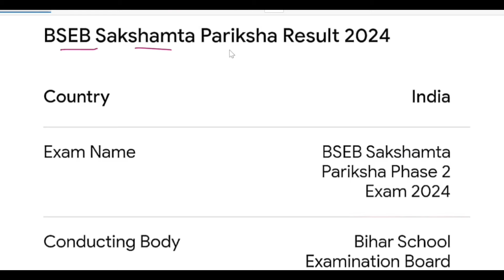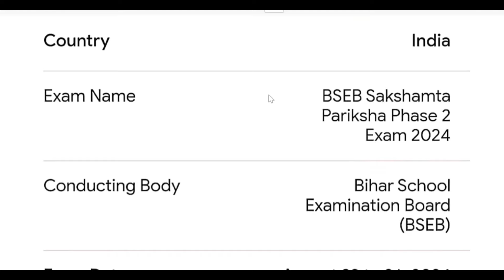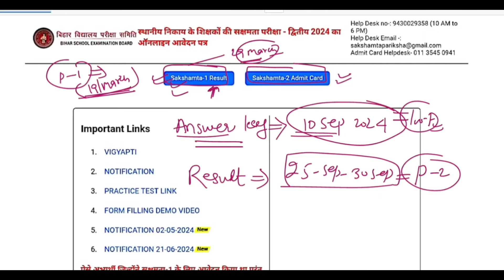सक्षमता परीक्षा Phase 2 Answer Key, Result Date Out | Sakshmta Pariksha Passing Marks Cut-off marks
सक्षमता परीक्षा Phase 2 Answer Key, Result Date Out | Sakshmta Pariksha Passing Marks Cut-off marks | Sakshmta 2 ka Answer key kab tak ayega
Sakshmta Pariksha 2024 First Shift Full Answer Key| Sakshmta Pariksha Exam Analysis | Bihar Teacher Answer keys
sakshamtapariksha 2024_1 to_5
sakshamta 2 ka result kab aaega
sakshamta 2 ka answer ki kab
aaega
sakshamta 2
sakshamta 2 ka answer ki
sakshamta 2 ka answer ki kab tak aaega
sakshamta 2 ka question answer
sakshamta 2.0
sakshamta 2 ka exam kab hoga
sakshamta 2 ki taiyari
sakshamta 2 ka admit card kaise
download karen
sakshamta pariksha answer key
sakshamta pariksha answer key 2 march
bihar sakshamta pariksha 2024
bseb sakshamta pariksha result
sakshamta pariksha answer key 1 march
sakshamta pariksha previous question
bihar sakshamta pariksha result
sakshamta pariksha answer key pdf download
sakshamta pariksha answer key challenge
sakshamta pariksha
answer key
kaise dekhe
sakshamta pariksha answer key download
sakshamta pariksha answer key kaise check kare
sakshamta pariksha answer key kab aayega
sakshamta pariksha answer key 26 february
2024
3 march sakshamta pariksha first sitting
3 march sakshamta pariksha first sitting
sakshamta pariksha 2024 first shift paper
sakshamta pariksha 2 march first shift
arylevel2024 teacherexam4thmarch shikshakshakshamataparikshaprimary level2024
niyojit shikshak class,bihar teacher
 shakshamta exam,bihar niyojit teacher exam,
bihar shakshamta pariksha 2024 ,sakshamta pariksha 2024 practice set- target,shikshak shakshamta exam 2024